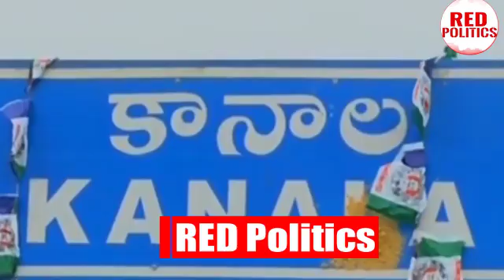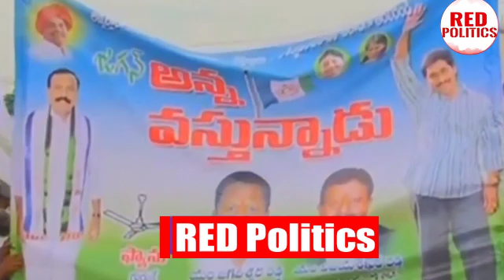పంచాయితీ ఎన్నికల్లో టీడీపీని మట్టికరిపించిన వైసీపీ | YCP Grand Victory in Panchayithi Elections |RP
Watch : పంచాయితీ ఎన్నికల్లో టీడీపీని మట్టికరిపించిన వైసీపీ | YCP Grand Victory in Panchayithi Elections |RP